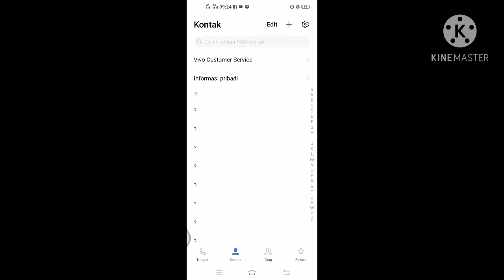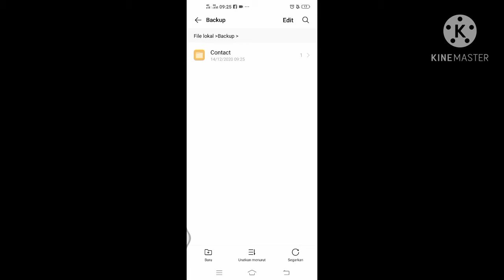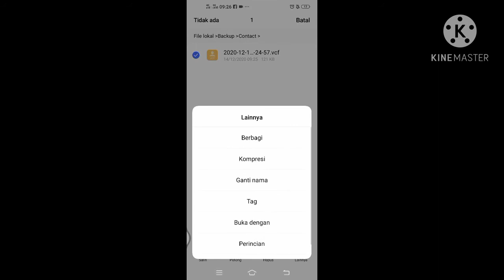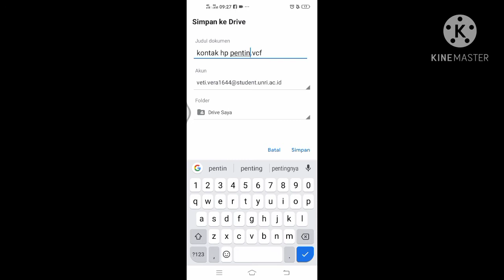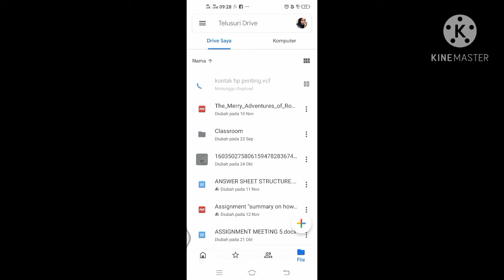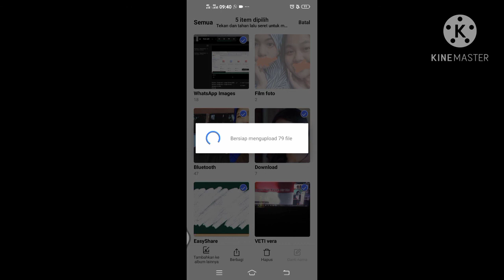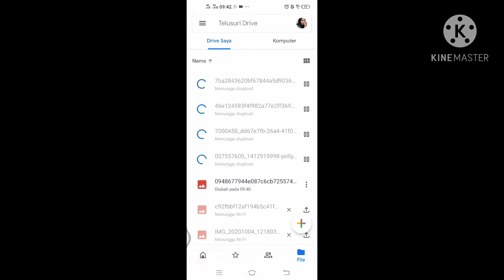How to back up your files online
Hay guys🤗👋 hari ini saya memposting tugas literasi digital " back up data"

Lecturer: Dr. Afrianto Daud M.Ed